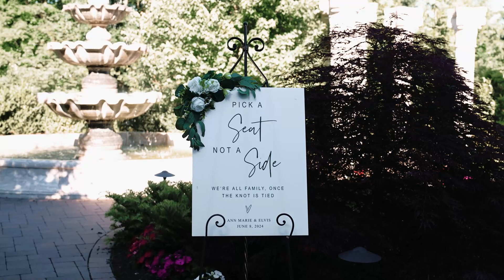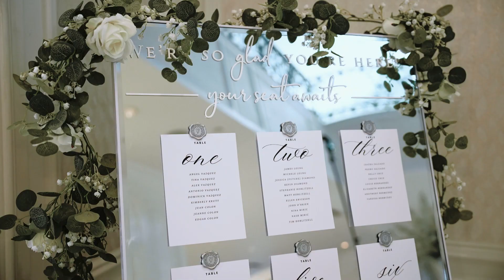Ann & Elvis Wedding Highlight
Ann & Elvis  |  6.08.24  |   The Meadow Wood, North Jersey, NJ

9 hours photography & videography coverage + audio of vows & speeches + aerial drone coverage

▬ Social Media ▬▬▬▬▬▬▬▬▬▬▬▬▬▬▬